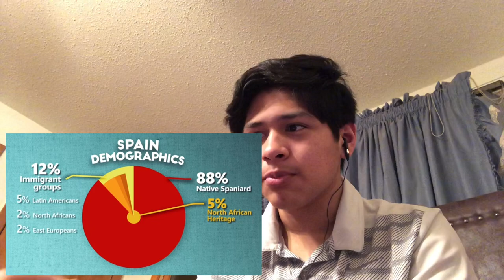Geography Now! SPAIN Reaction